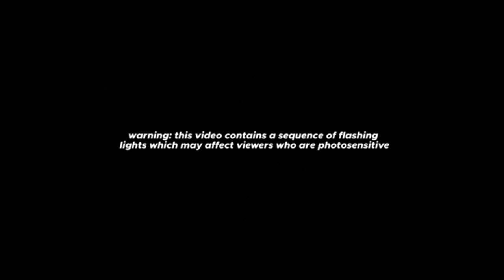nightly - wear your heart out (official music video)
lyrics

she’s a lover not a fighter
but she hides it so well
i’m like a time bomb ticking
overthinking til i’m kicking myself

and it’s just not right
they way she’s keeping it in
over taking my mind
tryna keep it inside
but she knows she’s
getting under my skin

so baby why don’t you wear your heart out
ya baby no don’t you take it back now
i’ve been spending my time tryna figure it out
but nothing is the same when you’re not around

and i’m a mess now baby
i’m in up to my neck
tryna keep my heart open
never know what’s going on in your head
and now we’re up all night
on the bed at your place
taking my time tryna keep it inside
but i see it all over your face

and now she’s staying over my place
and i want her in the worst way
how did we get here in the first place
i wish you’d speak your mind